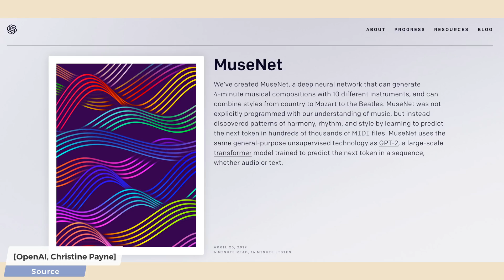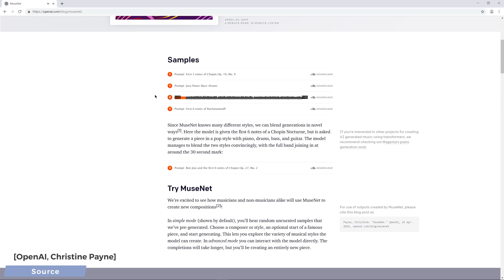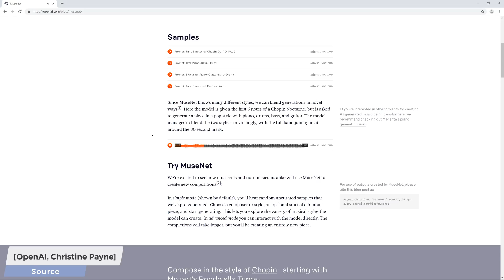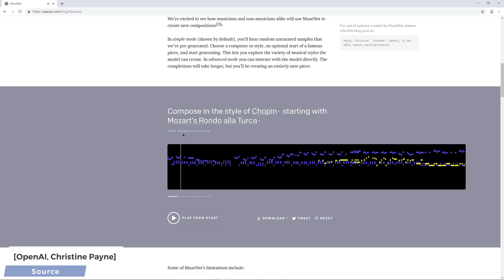OpenAI's MuseNet Learned to Compose Mozart, Bon Jovi and More